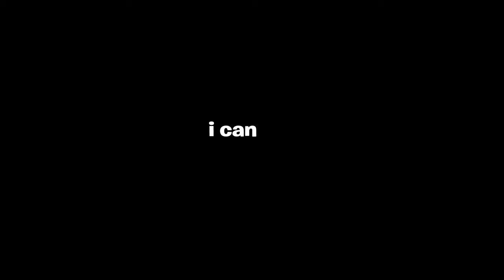Destony Montage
i have returned with a new turtle beach head set feelin heavinly